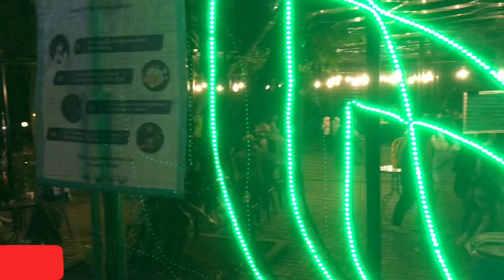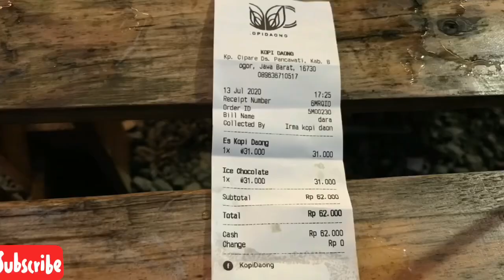KOPI DAONG BOGOR, SEJUKNYA HUTAN PINUS DIBALIK SEGELAS KOPI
Kopo daong bogor